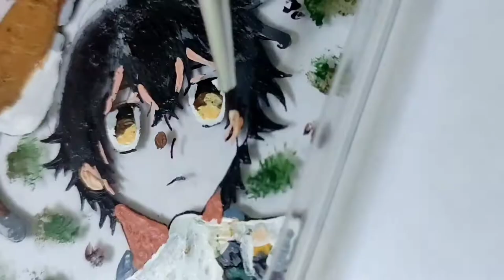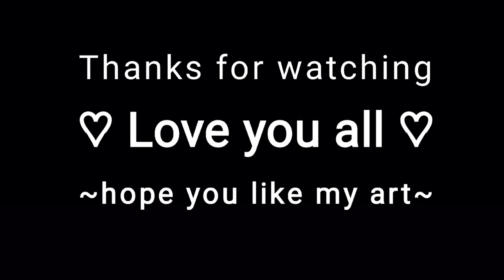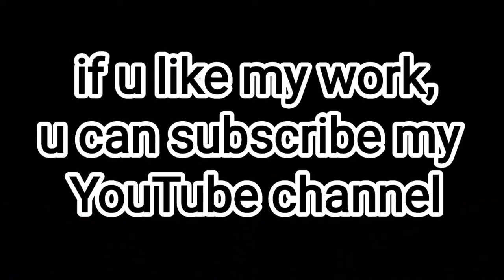best Sasaki and Miyano [phonecase painting] ~Ichigo sunset~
As u can see this is the first video on my channel. so, i'll be happy if u let me get your thoughts about my artwork by your comments ;D

in my opinion that would be great if I post a glass painting from killing stalking or some other manhwas! what do u think? are u an OTAKU or not?!
tell me about your interests ✿